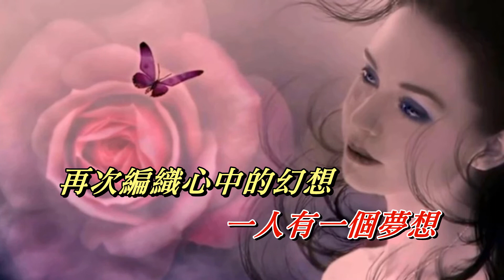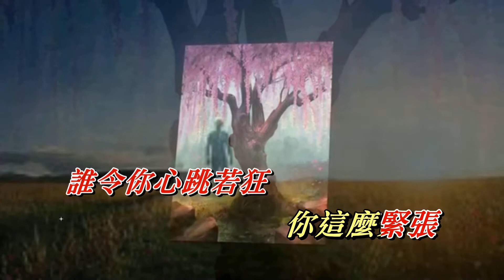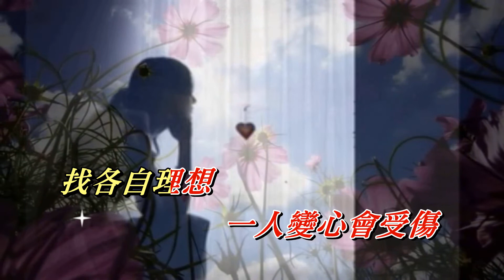一人有一個夢想 黎瑞恩〈歌手演唱 HD版〉